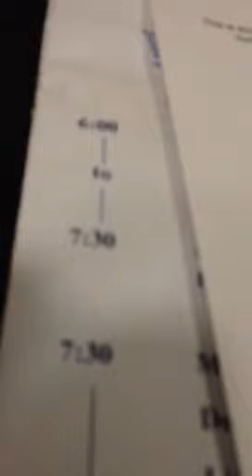Something with trees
Mulberry school